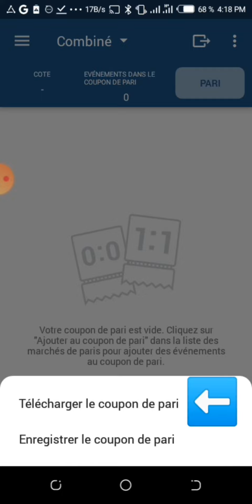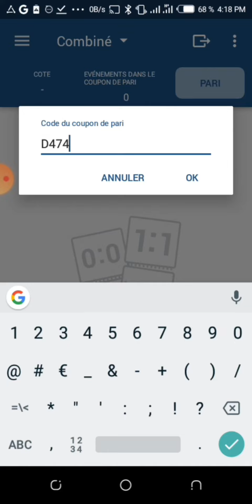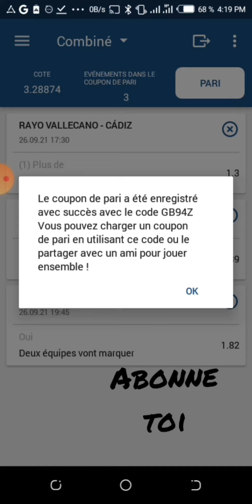Comment jouer avec les codes de coupon 1xbet.